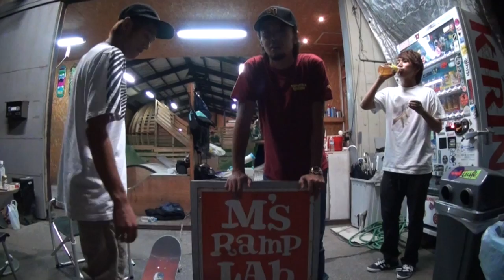SESH AT LAB 1 - Go Ueda / Kota Ikeda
ホームのM'sRampLabで豪さんと幸太くんを撮らせてもらいました。
スケートパークの紹介もかねての「SESH AT LAB」第一弾です。
電気消して普段と違うエムズでのスタイルの違う２人のセッション。
やばい！の一言。
とりあえずエムズに遊びきてみてくださーい。
撮影最初に豪さんに起きた事はご本人に聞いて下さい。
映像途中に出ているあのハング後の音。。。
（あっ1カットだけ自分も出させてもらっちゃいました）
エムズのスタッフやローカルの方々にも協力してもらい、
曲もあるグループの曲を使わせてもらいました。
この場を使ってお礼を、
ありがとうございました。
またよろしくお願いしまっす！